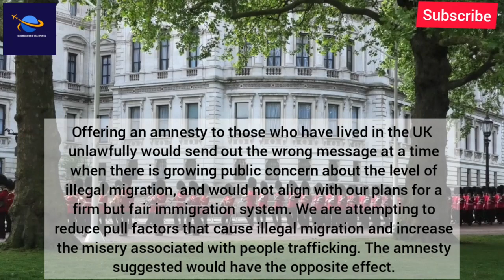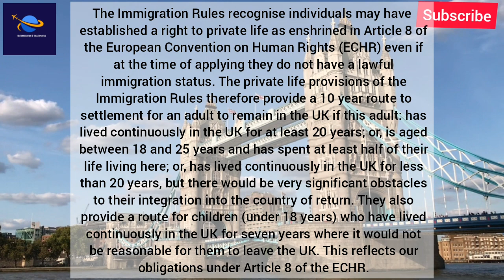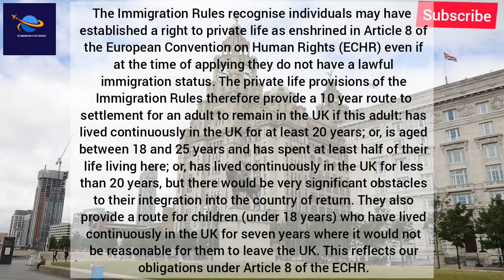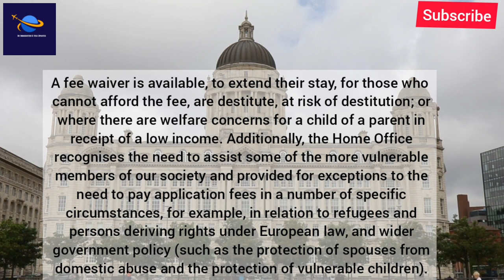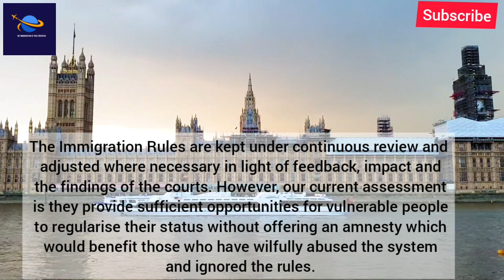Uk Amnesty News 2022 : Uk Amnesty For Unlawfully Immigrants